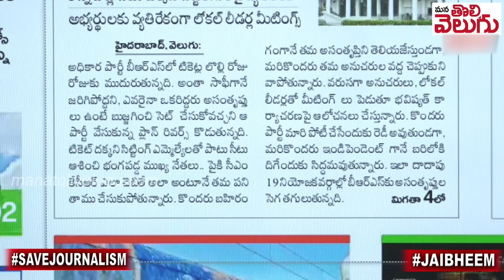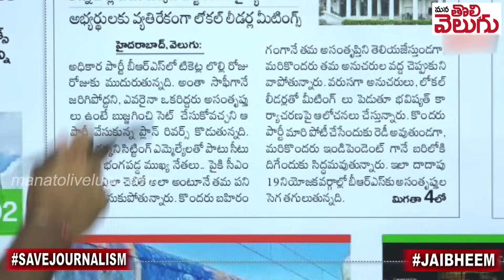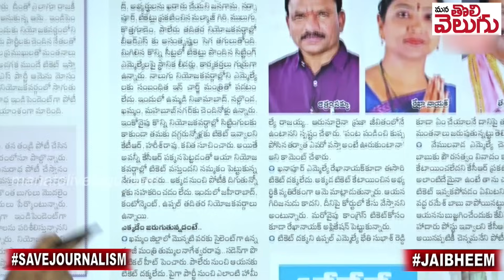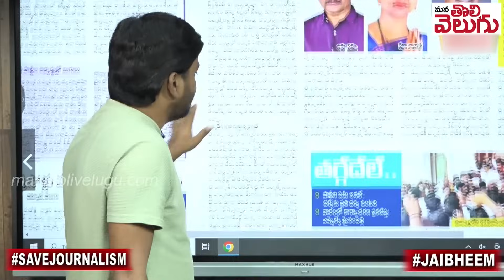రివర్స్ లో తంతున్న బిఆరెస్ లీడర్లు !| BRS Leaders On KCR | ManaTolivelugu